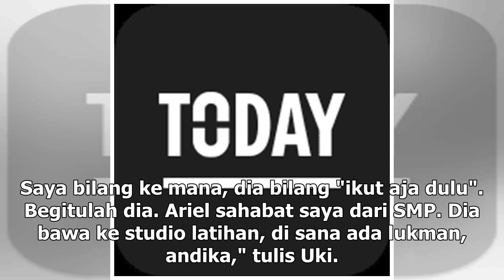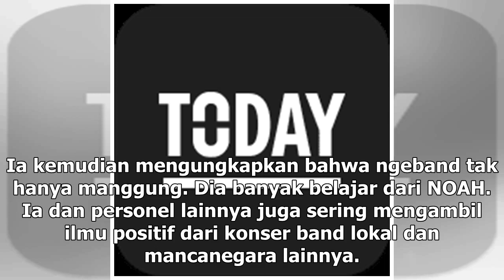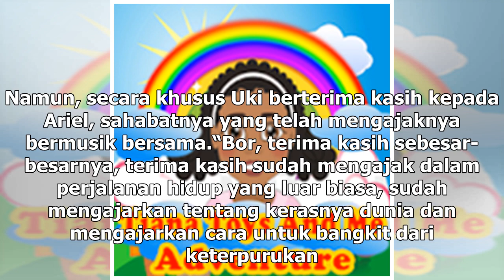Manis Studio | Ucapkan Selamat Tinggal ke Ariel, Uki NOAH: I Love You Bro - VIVA